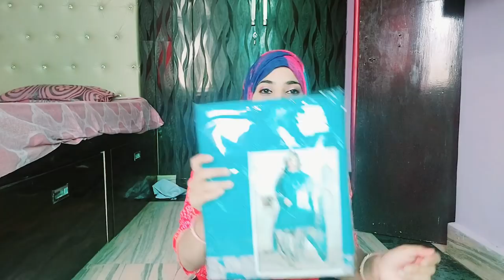Everything under 799rupee. Amazon clothing haul ! try on haul ! Amazon haul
Indian function
haldi ceremony